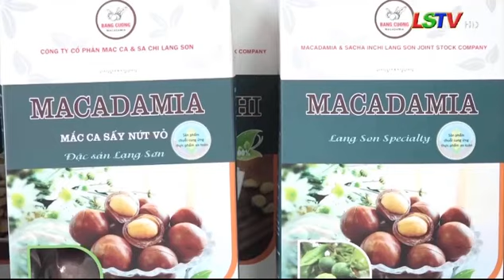Người đẹp và Nữ hoàng. Phần 3: Cửa hàng phân phối sản phẩm Macca Lạng Sơn